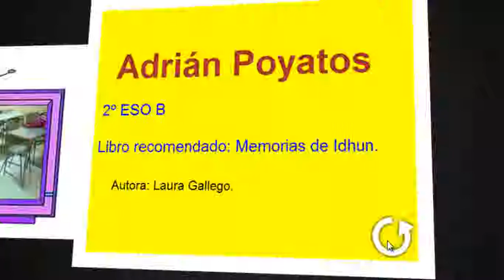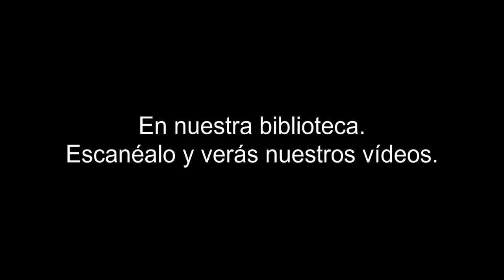videos recomendacion final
Resumen de los vídeos de recomendación lectora.